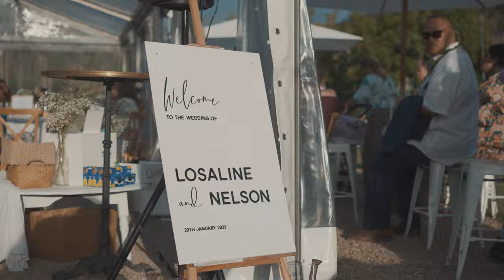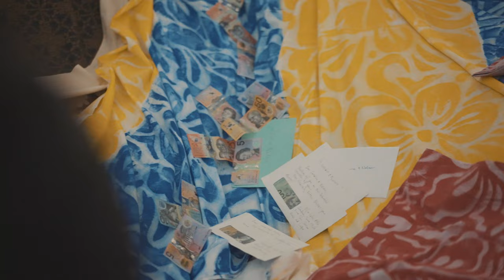Wedding Celebration of Losaline and Nelson Leausa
20/01/2023 was when our Journey began.

Video Credits to Joe Utai (IG - maafi_utai) for not only capturing this beautiful day, but for also being able to encapsulate the vibe and essence of our love.